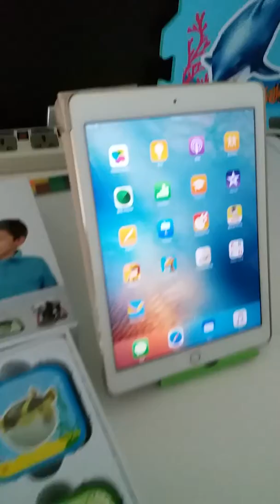AR animal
AR animal educational game is an interactive 3D learning system created to foster a curiosity for animals and seek to warp children's perception of reality through combining
storytelling,imagery, and the latest hardware.
AR（Augmented Reality）is defined as an enchanced version of reality created by the use of technology to overlay digital information on an image of something being viewed through a device,suitable for iOS and Android System.
Come enjoy us!